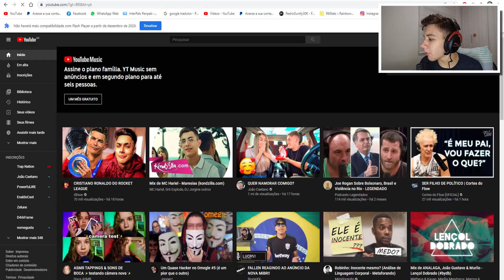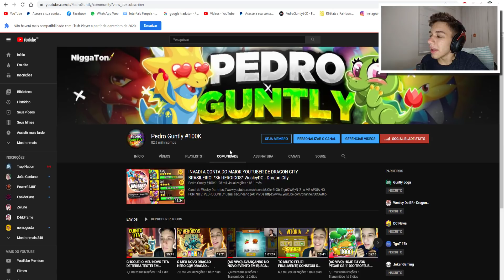DE GRAÇA! BAU DA COMEMORAÇÃO DE 8 ANOS QUE PODE VIM HEROICO OU TITÃ!! *EU ABRI O MEU* - Dragon City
ME APOIA NO FORTNITE: PEDROGUNTLY
MEU CODIGO DE AMIGO (My Singing Monsters) : 35959991KJ

📌Meta para o vídeo:
👍 1000/1500 likes.
📈 E subindo.

dragon city, my singing monsters, my singing monsters dawn of fire, dragon mania, dragon legends, bau da comemoração dragon city 8 anos, anuncios propagandas dragon city ,pedroguntly ganhando heroico ao vivo, dragon city live ao vivo, dragon city gameplay, dragon city hack, monsters legends brasil, wesley dc br dragon city, dragon city fan, dc news, tiago uzumaki

Porque eu coloco essas tags?
Essas tags servem para o youtube filtrar melhor o meu conteúdo e ser mais recomendado para pessoas que realmente jogam dragon city ao invés de aparecer aleatoriamente para um ser humano que nunca jogou.